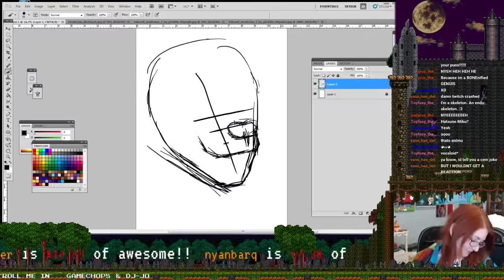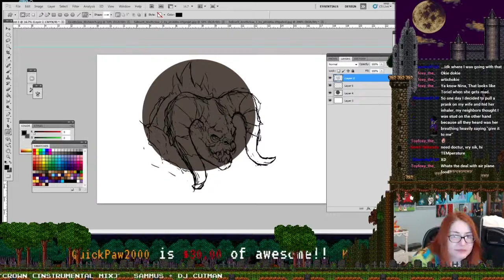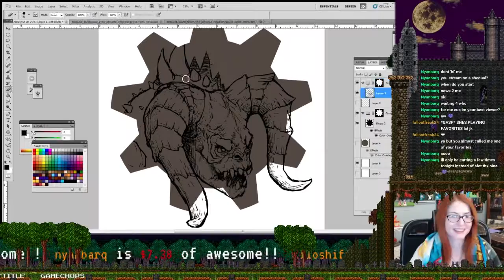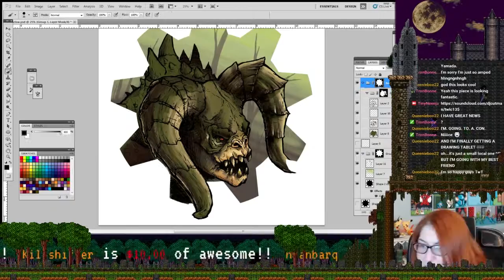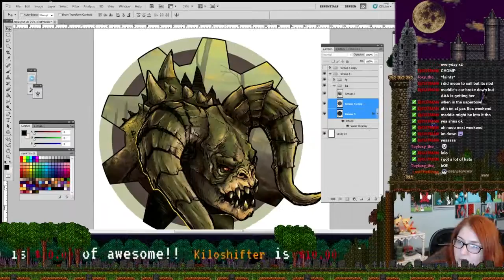Fallout 4 Deathclaw Speed Art - Illustration by Tiny Neenja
Tiny Neenja draws a Fallot 4 Deathclaw!